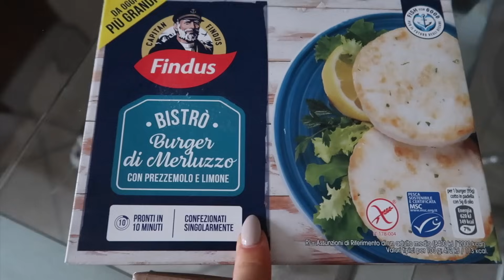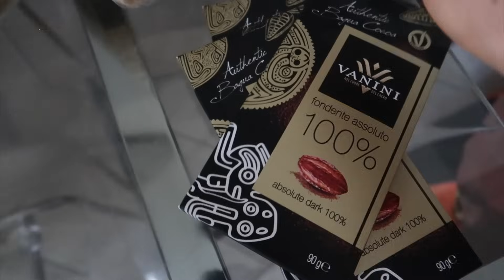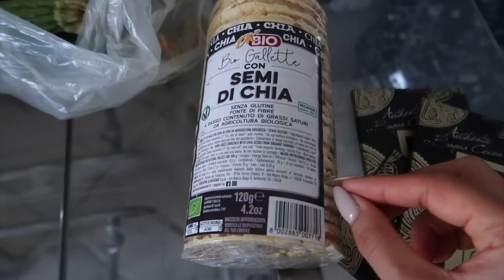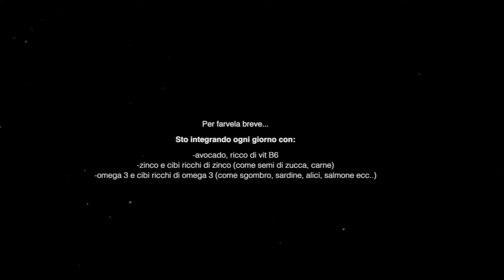La mia SPESA SANA per la settimana // cycle syncing ep.3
GRAZIE 💖